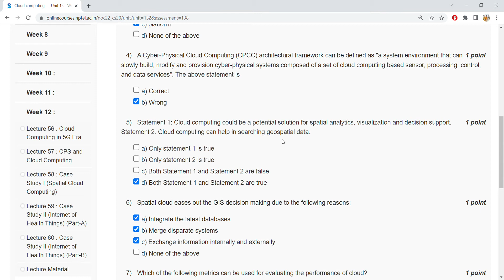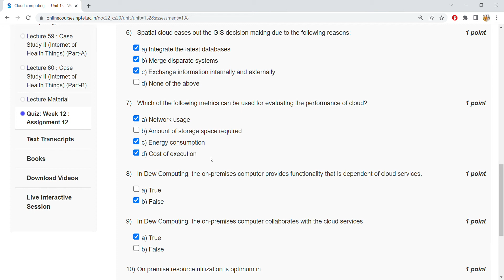NPTEL Cloud computing ASSIGNMENT- 12 || Dr Thulasi Bikku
NPTEL  Cloud computing ASSIGNMENT- 12 || Dr Thulasi Bikku || Answers